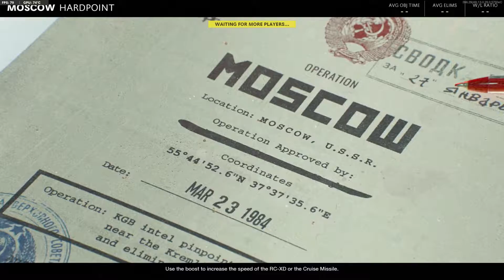Call of Duty Cold War Hardpoint on Moscow